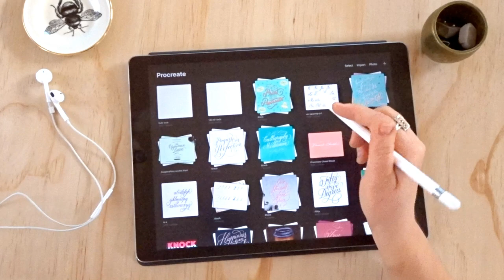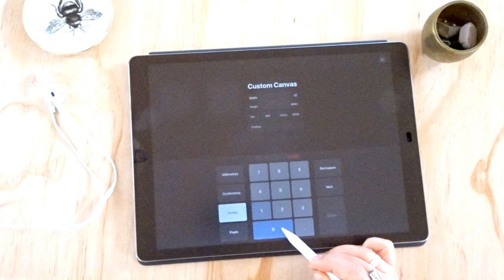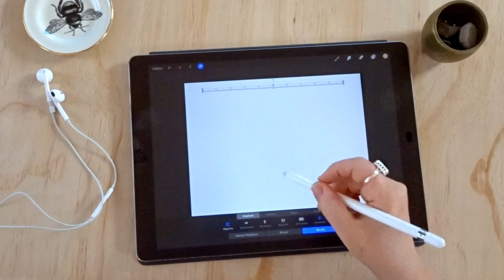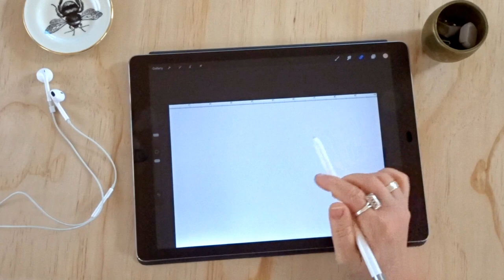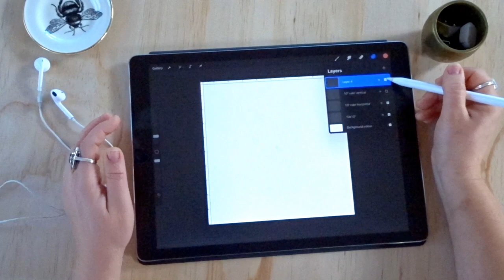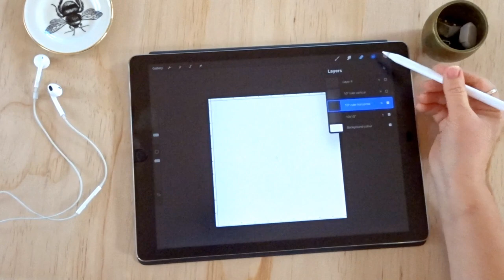Ruler templates for Procreate (8 & 10 inch rulers)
**Includes free ruler templates for Procreate** Updated by request! Now includes 8x11" plus all sizes in cm/mm versions.** Measure and align your Procreate artwork with these free ruler templates. There's an 8x8" and 10x10" documents, plus each individual ruler as pngs.

Make sure to watch the video for a key tip on how to use them correctly and avoid know Procreate quirk with layer scaling!